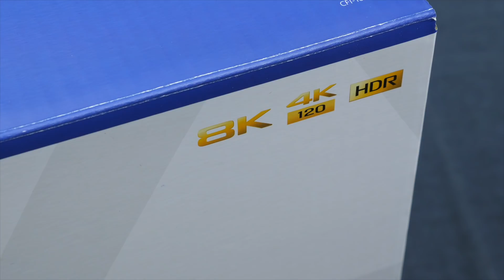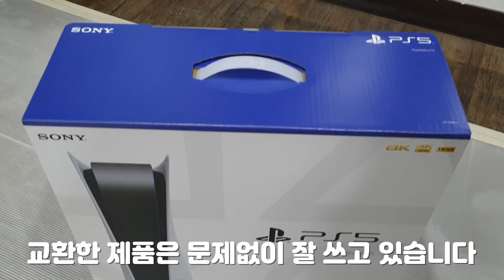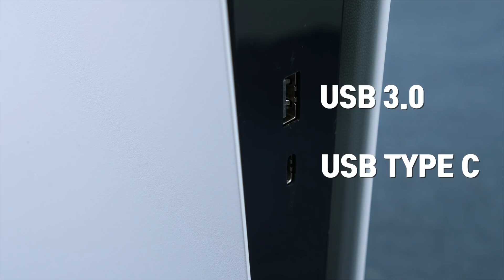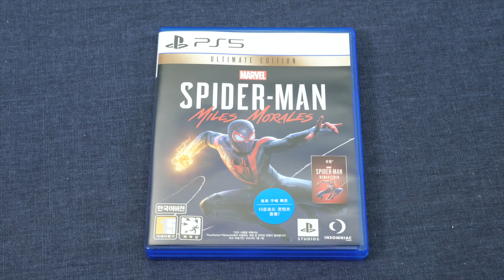정말 기가 맥히네요, 플레이스테이션5 [각종 택배]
레트로 각종아재 정기적으로 후원하기!
2. VIP 버튼을 눌러 결제정보를 입력한다.
키야 무슨 말이 필요할까여. 바로 플스5입니다.
한 번의 교환으로 속상했지만 역시 차세대기는 기분좋네여!
재미있게 시청해주실거죠?